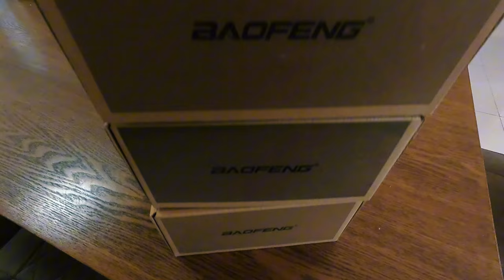Unboxing BAOFENG UV-5R | Radio Tranciever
Check out Baofeng UV-5R Two-Way Radio 5W 128CH Portable Walkie Talkie Dual Band UHF/VHF Radio 5km Long Range for ₱725 - ₱899.